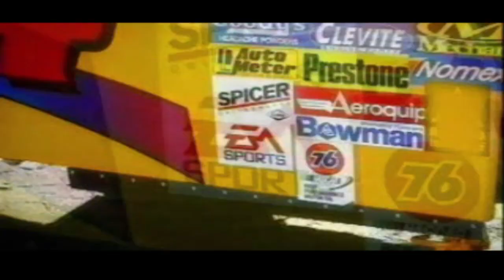NASCAR 2000 (PS1) - Championship Short Track Season - Race #1 : Bristol Motor Speedway (Night)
Assalamualaikum wr.wb, this is the channel of DafaHuzaifah 龍騎 Gaming 2003! Kembali lagi bermain NASCAR 2000 untuk melanjutkan Championship !

Alhamdulillah udah selesai yg Road Courses bersama Tony Stewart! Tadi ada yg kupernah kalah dari Arkansas karena handlingnya sangat merepotkan bagiku yap hanya di Veteran (Hard). Semoga aku bisa memenangkan dari semua track untuk selesain dan dapatin semua yg unlock.

Hari ini aku mainkan yg championship tinggal satu lagi dan terakhir adalah Short Track! Ini adalah sebuah musim yg semua pembalap akan berbalap di Short Track (Balapan Pendek) karena sambil berbalap harus memiliki putaran setiap puluh2an. Yah, Rusty Wallace adalah salah satu pembalap yg memilki ahli berbalap di Short Track, jadi aku pakai yg Rusty saja deh.

Balapan hari pertama adalah Bristol Motor Speedway pada malam hari! Tadi aku udah ngaturin mobil dengan handling banyak dan top speed banyak agar bisa berbelok dengan mudah. Masalahnya terjadi yaitu John Andretti selalu saja suka tabrakin Rusty sedang block/tameng mereka dari belakang.